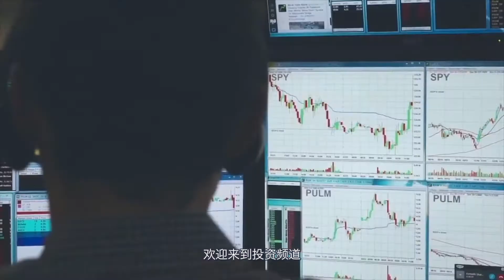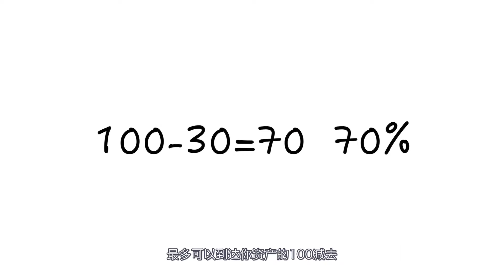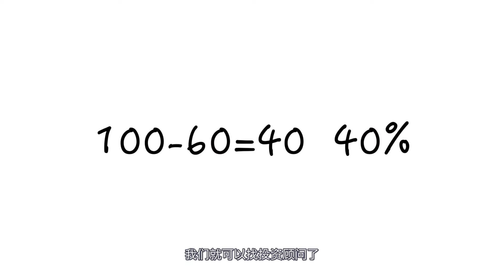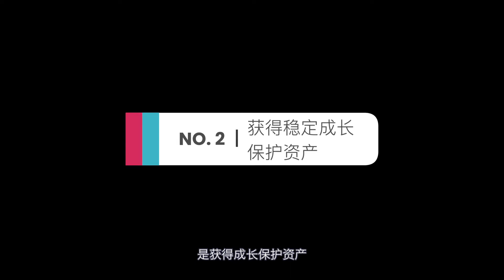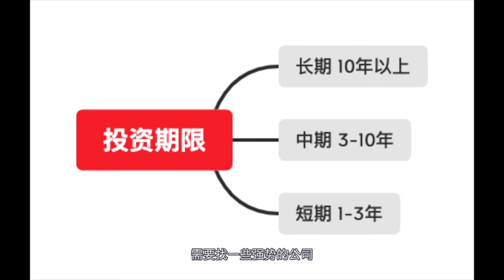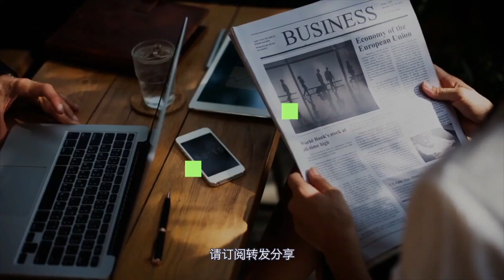10分钟6步骤告诉你怎么选股票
10分钟6步骤告诉你怎么选股票，你的投资组合还和你的年龄有关？面对市场上成千上万的公司怎么挑选？有哪些原则？有哪些步骤？怎么快速判断一家公司？